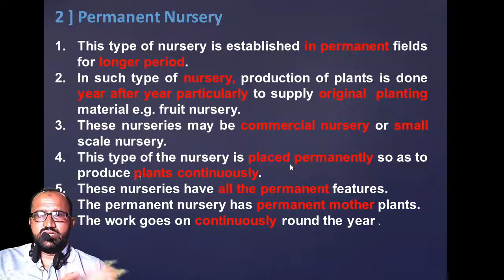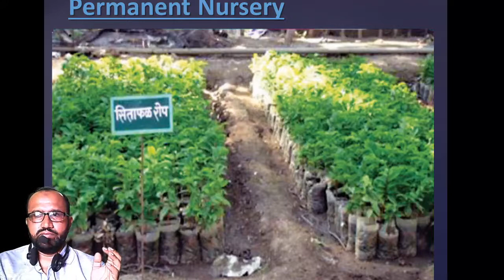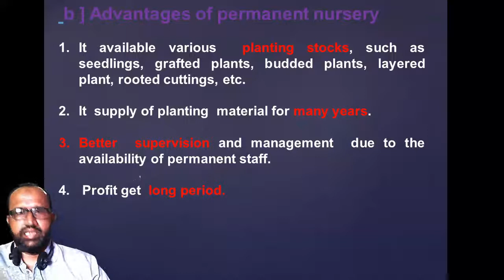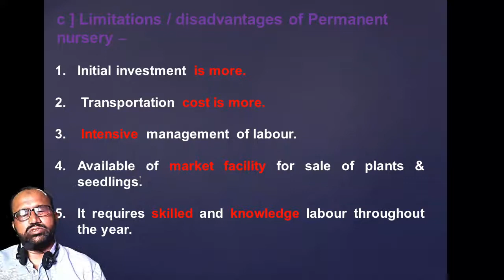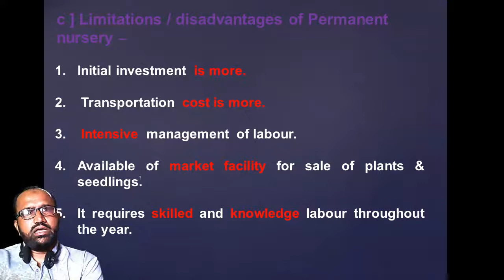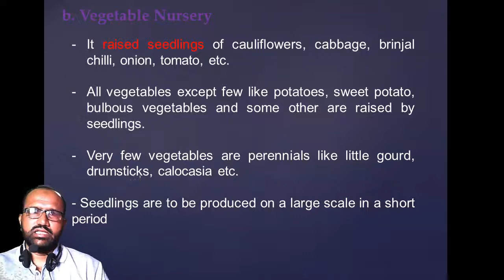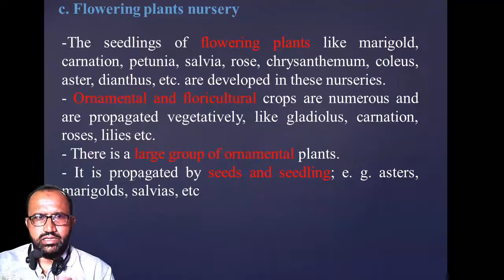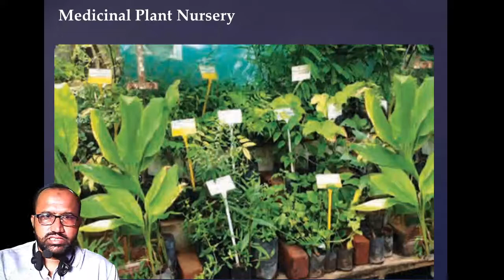NURSERY MANAGEMENT (PART 2) .A.S.A.T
WE STARTED THE SIXTH CHAPTER NURSERY MANAGEMENT FORM CROP PRODUCTION IN WHICH WE WILL LEARN ABOUT MANAGEMENT OF NURSERY, TYPES OF NURSERY, ADVANTAGE AND DISADVANTAGES, ETC. THIS IS THE SECOND PART OF THE CHAPTER WE HAVE TRIED TO EXPLAIN YOU.

                                 OR

Contact detail
S.M Khan sir